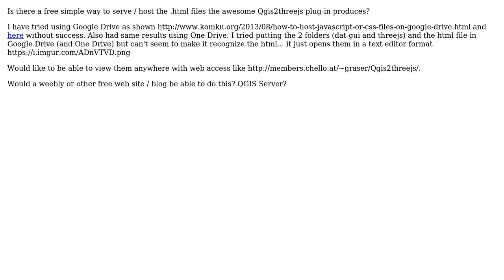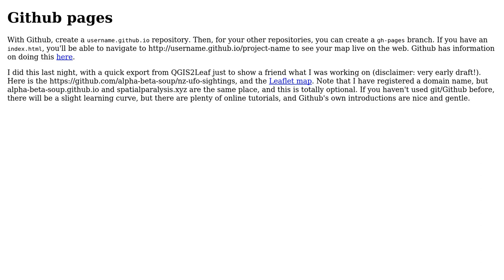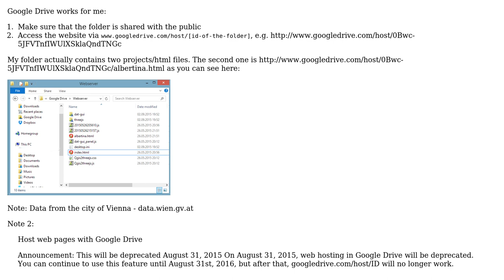GIS: How to host QGIS threejs outputs? (3 Solutions!!)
GIS: How to host QGIS threejs outputs?

With thanks & praise to God, and with thanks to the many people who have made this project possible! | Content (except music & images) licensed under CC BY-SA | Music | Images & others | With thanks to user underdark user sirgeo user Michael B user HeikkiVesanto user alphabetasoup and the Stack Exchange Network Trademarks are property of their respective owners. You are responsible for your own actions.